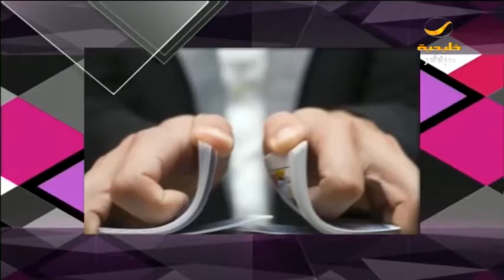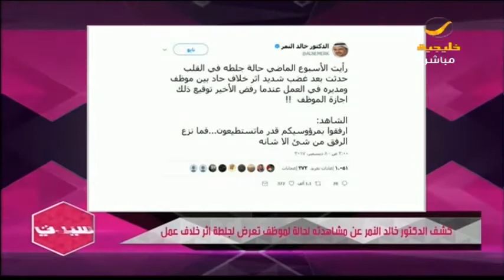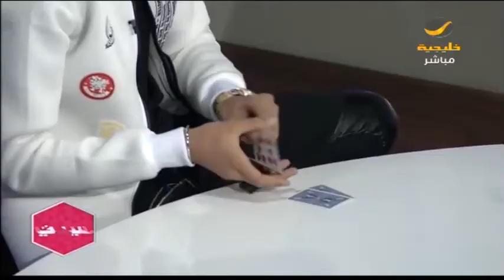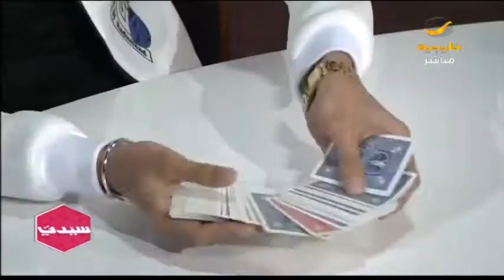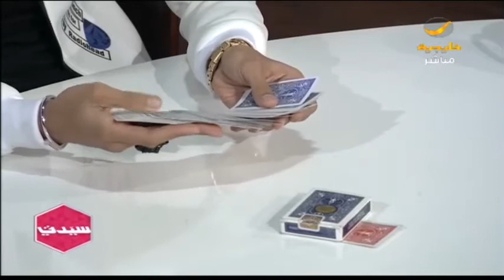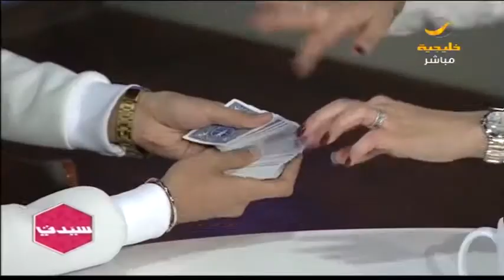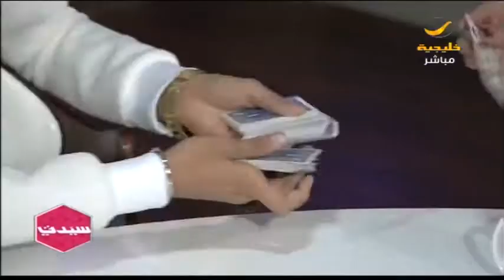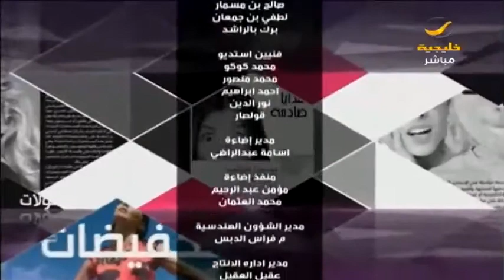سيدتي 9 ديسمبر 2017